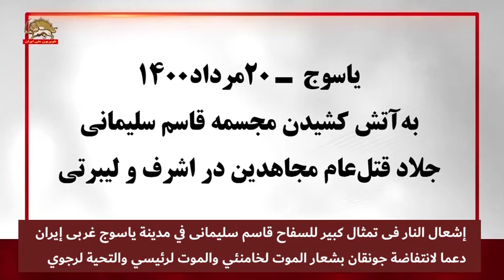إشعال النار فی تمثال کبیر للسفاح قاسم سلیمانی في مدینة‌ یاسوج غربی إيران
دعما لانتفاضة جونقان بشعار الموت لخامنئي والموت لرئیسي والتحیة لرجوي

في الساعات الأولی من صباح الیوم الأربعاء 11 أغسطس / آب أضرمت إحدی وحدات المقاومة التابعة لـ مجاهدي خلق الإیرانیة النار في تماثل للقائد السابق لقوة القدس الإرهابیة‌ في الساحة الرئیسیة‌ لمدینة یاسوج وذلک دعما لانتفاضة المواطنین في جونقان بمحافظة جهارمحال وبختیاري‌ التي جرت یوم أمس بشعار الموت لخامنئي والموت لرئیسي والتحیة لرجوي.

وتم نصب التمثال قبل أشهر مما أثار کراهیة شدیدة‌ لأهالی المدینة.

وتم إشعال النار في التمثال في وقت تسود في المدینة‌ أجواء أمنیة مشددة لکنه لاقی ترحابا وبهجة‌ من قبل المواطنین.

أمانة المجلس الوطني للمقاومة الإیرانیة

11 أغسطس/آب 2021